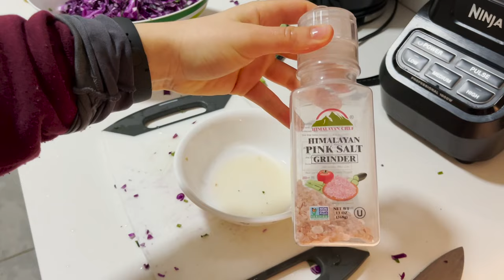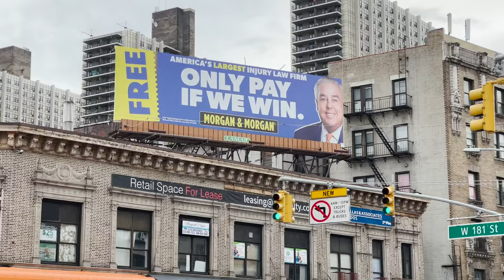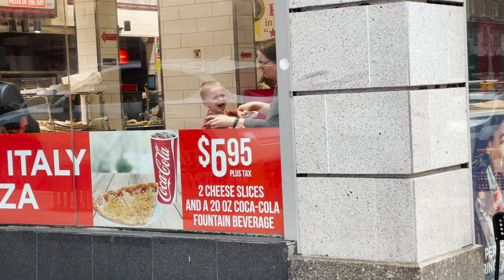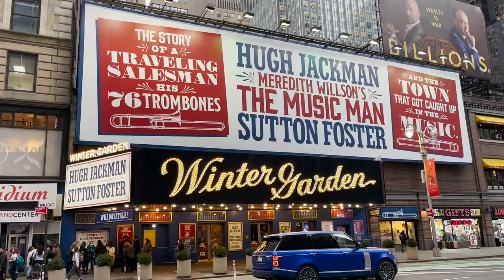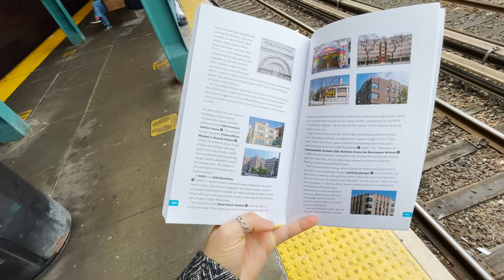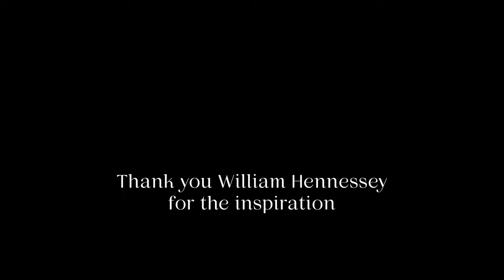WALKING THE ENTIRE BROADWAY | New York City Vlog #3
I walked Broadway, ladies, and gentlemen!

Walking Broadway is a detailed book by Willian J Hennessey that inspired me to make this New York City vlog. NYC as its best -- this is what this vlog is all about for me. I am the biggest fan of walking and what's a better street to walk in this city than Broadway. This oldest and longest street crosses more than 230 blocks ONLY in Manhattan!

I had a terrific (and exhausting) day, my friends!